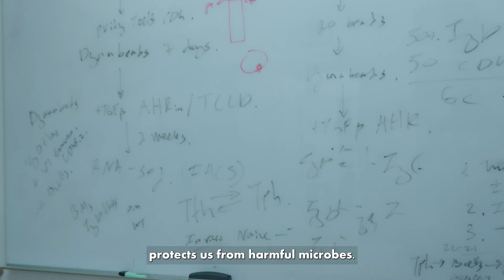שמונה חוקרים מפיצים אור איתן של מדע ותקווה 🔬 Eight Researchers Shining the Light of Science and Hope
בתקופת החגים הזו, זכינו לשתף פעולה עם מכון ויצמן למדע ולהביא לכם ולכן את קולותיהם של שמונה חוקרות וחוקרים מעוררי השראה, שהם חלק ממקבלי מענקי המחקר של מועצת המחקר האירופית - ERC.

שיתוף הפעולה המדעי והמחקרי בין האיחוד האירופי לישראל הוא עמוד תווך ביחסים בינינו. במהלך העשור האחרון, מועצת המחקר האירופית מימנה 571 הצעות מחקר ישראליות, בסכום כולל של *מיליארד אירו*.

המימון האירופי למדע, למחקר ולחדשנות מגיע לכל המוסדות האקדמיים הגדולים והחשובים במדינת ישראל. בין המוסדות נמצאים גם אוניברסיטת תל אביב, אוניברסיטת חיפה, האוניברסיטה העברית, אוניברסיטת בן גוריון שבנגב, אוניברסיטת בר אילן, ומוסדות אקדמיים בגליל. עקבו אחרינו לסרטונים נוספים אודותם.

אנו גאים לתמוך במדע ובמחקר הישראלי, וגאים להפיץ ברחבי העולם את אור המדע, החדשנות, הקדמה והתקווה. מאחלים לכולנו שנה של שלום, שגשוג וניצחון האמת והידע.

חנוכה שמח, חג מולד שמח ושנה אזרחית טובה ממשלחת האיחוד האירופי לישראל 🙏🏻

This holiday season, we have partnered with the Weizmann Institute of Science to bring you the voices of eight inspiring researchers, who are some of the recipients of the European Research Council (ERC) grants.

Scientific and research cooperation between the European Union and Israel is a pillar of our relationship. Over the past decade the ERC has funded 571 research grants throughout Israel, with a total sum of *1 billion euros*.

European funding for science, research and innovation reaches all of the prominent academic institutions in the State of Israel. Among these are also Tel Aviv University, the University of Haifa, the Hebrew University, Ben-Gurion University of the Negev, Bar-Ilan University, and academic institutions in the Galilee. Follow us for more videos about them.

We are proud to support Israeli science and research, and are proud to spread the light of science, innovation, progress and hope throughout the world. Wishing us all a year of peace, prosperity and the triumph of truth and knowledge.

Happy Hanukkah, Merry Christmas and Happy New Year from the European Union Delegation to Israel 🙏🏻

תודה לכל משתתפי ומשתתפות הסרטון:
🔹ד"ר רנית קדמי
המחלקה לאימונולוגיה מערכתית
🔹ד"ר רוני דהן
המחלקה לאימונולוגיה מערכתית
🔹פרופ' זיו שולמן בן-אברהם
המחלקה לאימונולוגיה מערכתית
🔹פרופ' יונתן שטלצר
המחלקה לביולוגיה מולקולרית של התא
🔹ד"ר סאמר גנאים
המחלקה לכימיה מולקולרית ולמדע חומרים
🔹פרופ' נעם גינוסר
המחלקה לגנטיקה מולקולרית
🔹ד"ר צליל אסט
המחלקה למדעים ביומולקולריים
🔹פרופ' שראל-יעקב פליישמן
המחלקה למדעים ביומולקולריים

Thank you to all of the video’s participants:
🔹Dr. Ranit Kedmi
Department of Systems Immunology
🔹Dr. Rony Dahan
🔹Prof. Ziv Shulman
🔹Prof. Yonatan Stelzer
Department of Molecular Cell Biology
🔹Dr. Samer Gnaim
Department of Molecular Chemistry and Materials Science
🔹Prof. Noam Stern-Ginossar
Department of Molecular Genetics
🔹Dr. Tslil Ast
Department of Biomolecular Sciences
🔹Prof. Sarel-Jacob Fleishman